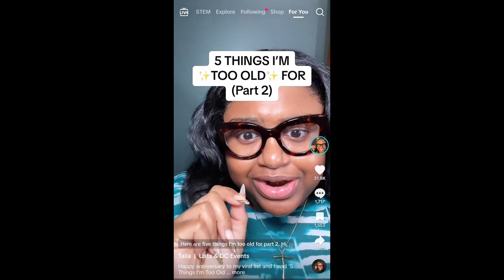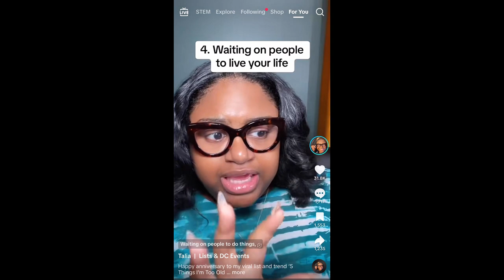Thoughts N a Glass Episode Podcast 1:4 New Music Review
Welcome to Episode 4 of "Thoughts N a Glass" – the podcast where real talk meets genuine connection! 🎙️ Take a break from the “Who TF did I Marry” saga and hang out with your girls Kendra and LaToya.

In this lively episode, we continue celebrating Black History Month with a fascinating history fact. We also share our live reaction and initial thougts to Usher's newest song Ruin. Need something new to add to your playlist? We have a few recommendations.

Ever wondered about the things we're getting too old for? Join us on a deep dive into that hilarious and relatable topic as we share our experiences and have a good laugh. Shout out to @taliacadet for initiating the conversation.

But that's not all – we're also dishing out some valuable life advice to our younger listeners. Watch until the end because we’re dropping some gems that might just make a difference.

Don't miss out on the fun! Join the conversation in the comments – we love hearing your thoughts!

This is "Thoughts N a Glass" – where every episode feels like a heart-to-heart with friends.

Cheers to love, laughter, and the joy of sharing thoughts in a glass! 🌟